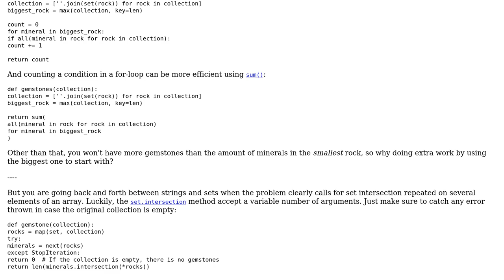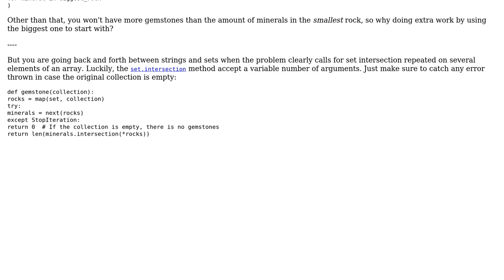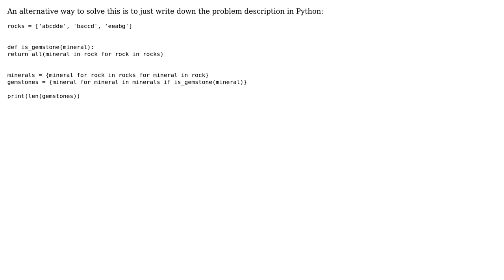Code Review: Count number of gemstones in a set of minerals (3 Solutions!!)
Code Review: Count number of gemstones in a set of minerals

With thanks & praise to God, and with thanks to the many people who have made this project possible! | Content (except music & images) licensed under CC BY-SA | Music | Images & others | With thanks to user twalberg user folkol user db18 user 301_Moved_Permanently and the Stack Exchange Network Trademarks are property of their respective owners. You are responsible for your own actions.